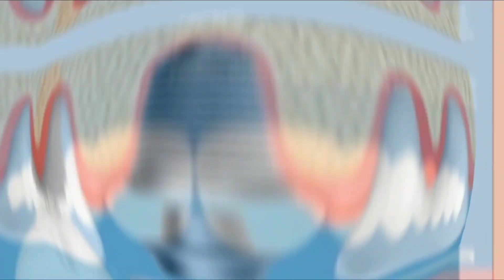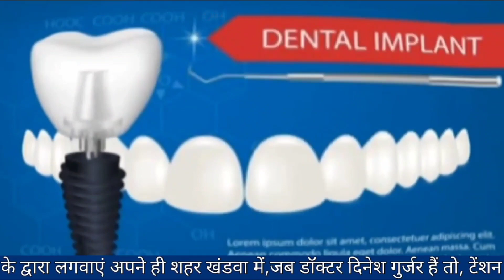प्रधानमंत्री आवास सहित अन्य समस्याओं को लेकर जसवाड़ी की महिलाएं पहुंची कलेक्ट्रेट